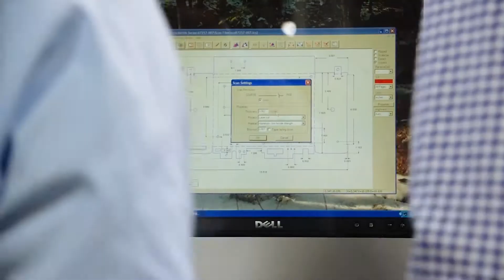Why Become an Owl with Kristin Brooks '11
How do students get real-world experience before graduation? What's an internship? How are students prepared for jobs? Kristin Brooks, internship coordinator in Academic and Career Advising, is here to answer your questions. Make it official.

FOLLOW Keene State on social media!